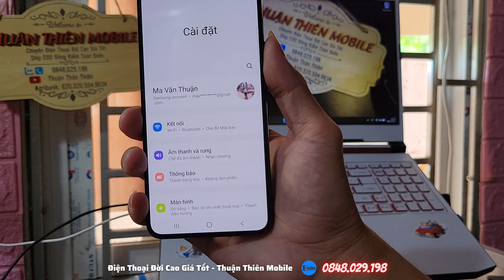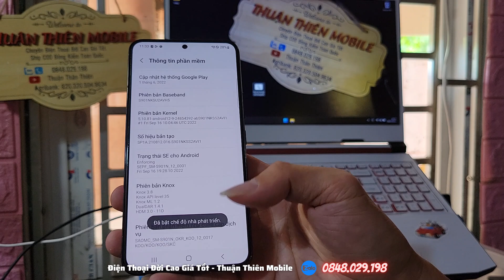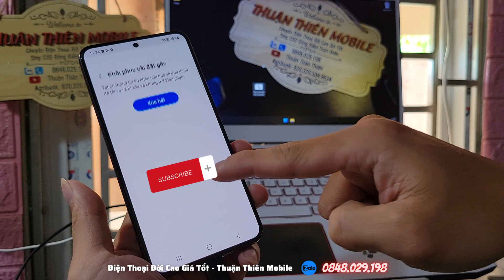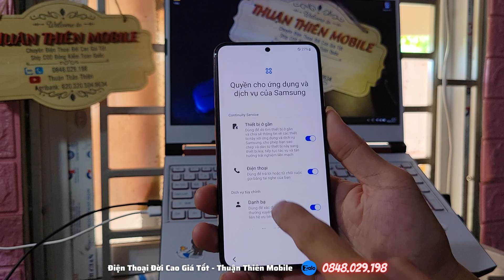Xoá Tài Khoản Samsung Khi Quên Mật Khẩu | 100% thành công nhanh gọn trong 5 giây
Liên quan đến vấn đề bảo mật điện thoại nên mình không share công khai lên đây, ai thực sự cần hỗ trợ do bất cẩn quên mật khẩu thì liên hệ Zalo mình nhé.